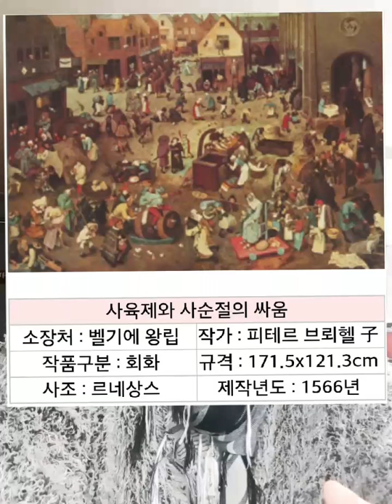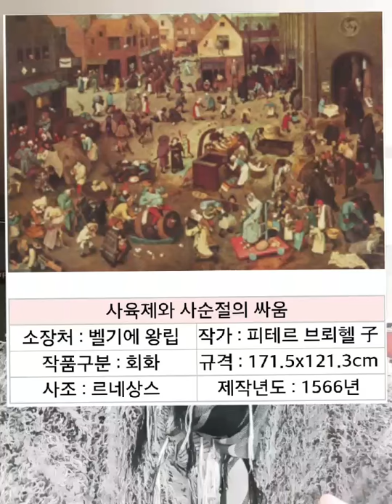19년전 예장합동 제84총회가 금지결의한 '사순절', 왜?☆ 고경태 목사의 글을 중심으로 이슈브리핑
플레비언교회개혁연대 주의검을보내사 (14회차)

 플레비언교회개혁연대 카페로 초대합니다.